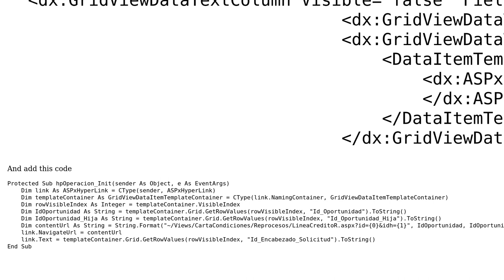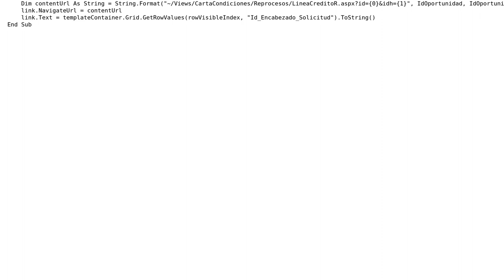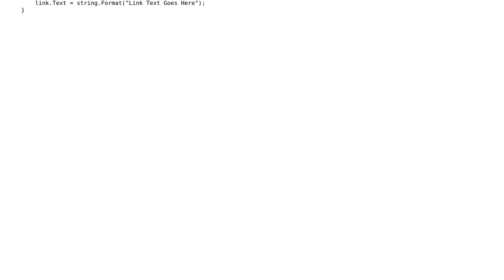How to pass multiple values in NavigateUrlFormatString of GridViewDataHyperLinkColumn?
With thanks & praise to God, and with thanks to the many people who have made this project possible! | Content (except music & images) licensed under CC BY-SA | Music | Images & others | With thanks to user Gabriela Rojas user Agent Smith and the Stack Exchange Network Trademarks are property of their respective owners. You are responsible for your own actions.